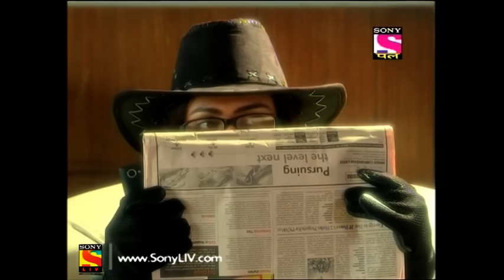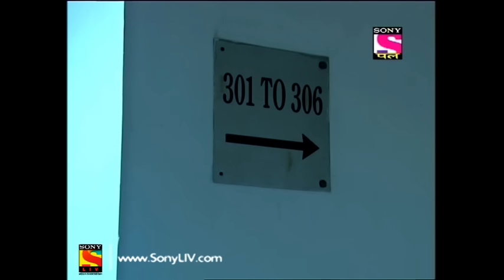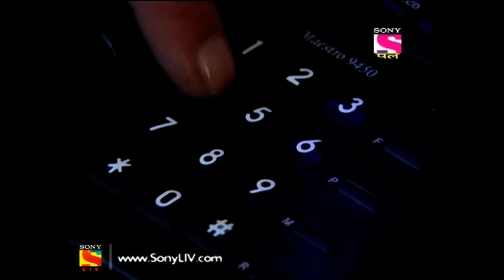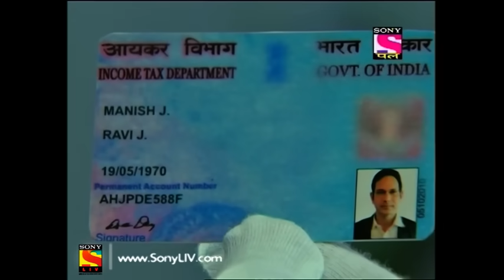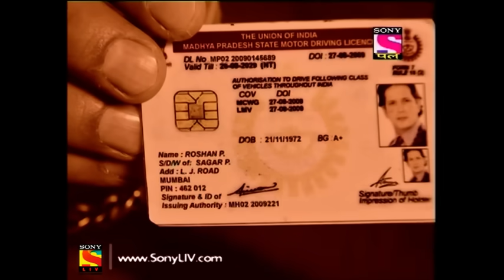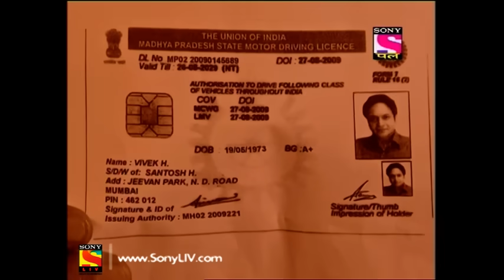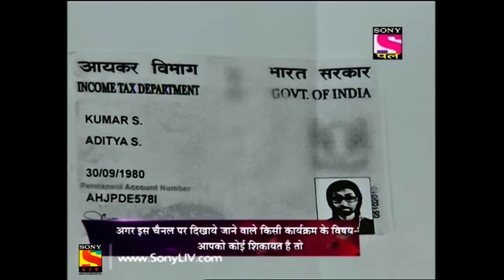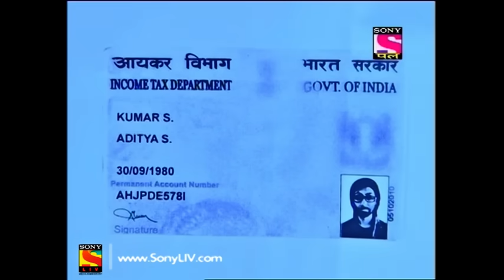CID - सी आ डी - Episode 1159 - 3rd September, 2017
Episode 1159:
Hotel staff hears gun shots in a hotel room and reports to the CIA. The CID team find a dead body in the room with multiple gun shots on the wall and one in the dead body. The CID team detects fake id of the dead person. Also, team observes two fake ids of victims friends living on the same floor of the hotel. After an autopsy, the CID team is stunned by the reason of death, which they thought to be because of gun fire. What is the reason behind death? Who killed Manish? Watch this episode of CID to find out.